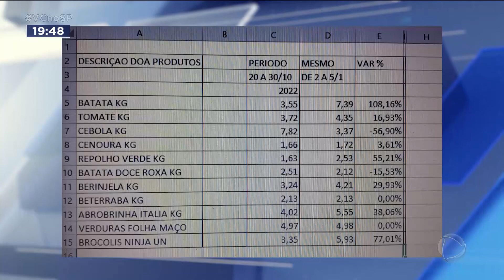Agronegócio: hortaliças sofrem com excesso de chuva na região de Ribeirão Preto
O grande volume de chuva dos últimos dias trouxe prejuízos a quem produz e impacto quase que imediato no bolso de quem não abre mão da salada nas refeições. As plantações de hortaliças estão sofrendo com o excesso de água e umidade, fazendo com que as folhas não se desenvolvam como o esperado.